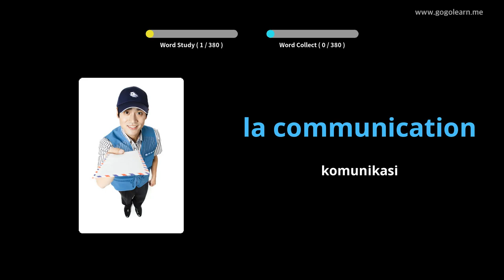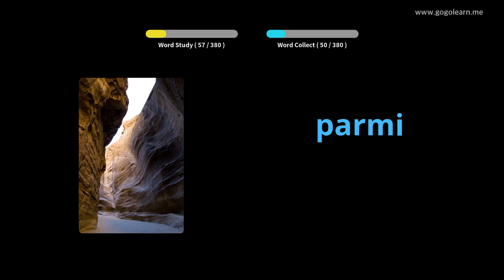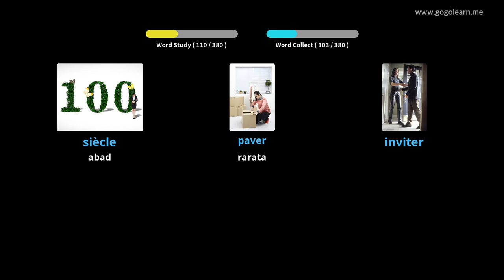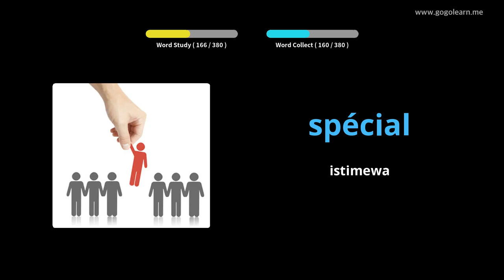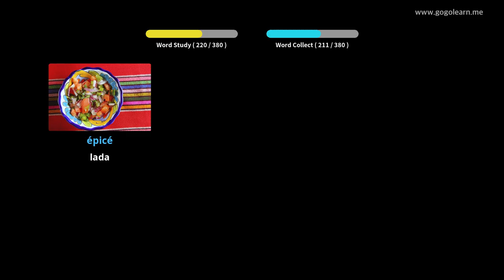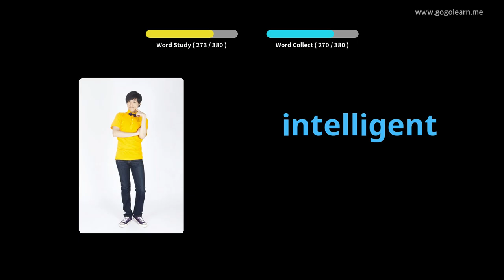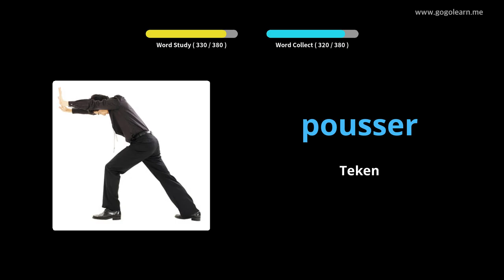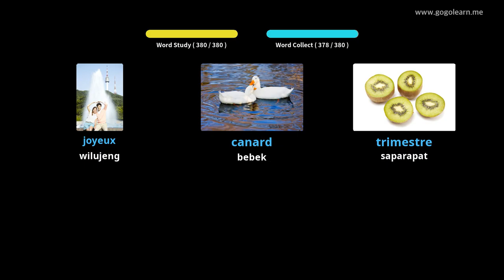Sekolah Menengah PerancisVocabulary 2 |Golearn